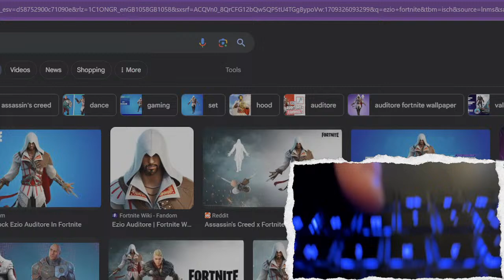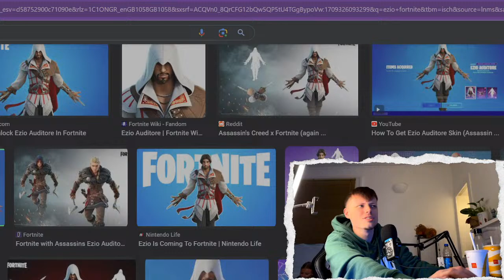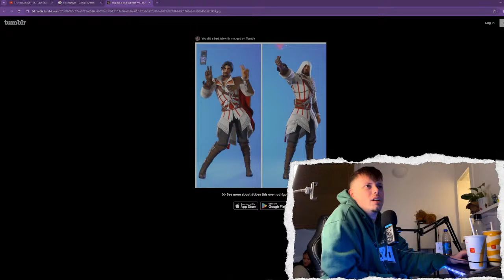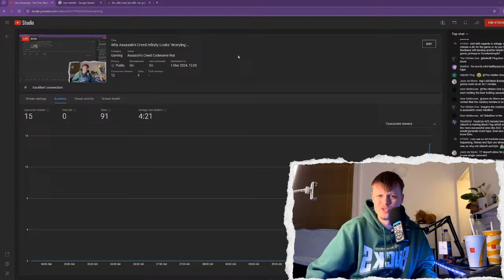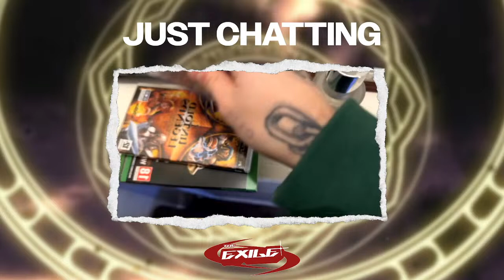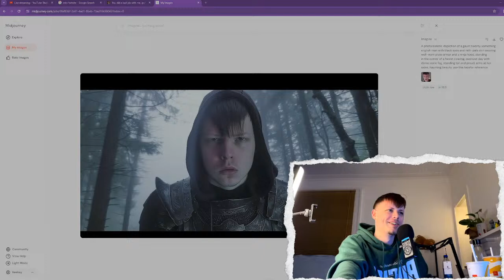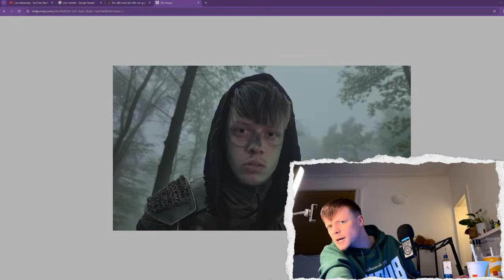Why Assassin's Creed Infinity Looks 'Worrying'...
Assassin's Creed stands as an expansive gaming franchise in the realms of open-world, action-adventure, and stealth genres. Ubisoft, the publisher, primarily entrusts the development to its studio, Ubisoft Montreal, utilizing the Anvil game engine and its more advanced iterations. Conceived by Patrice Désilets, Jade Raymond, and Corey May, the video game series explores a fictional, age-old conflict between the Order of Assassins advocating for peace and free will, and the Knights Templar seeking peace through order and control. The narrative weaves together historical fiction, science fiction, and fictional characters, intricately entwined with genuine historical events and figures. Throughout most games, players navigate the storyline by assuming the role of a historical Assassin, concurrently experiencing the perspective of an Assassin Initiate or a character entangled in the present-day Assassin–Templar conflict. Recognized as a spiritual successor to the Prince of Persia series, Assassin's Creed drew inspiration from Vladimir Bartol's novel "Alamut," which, in turn, is rooted in the historical Hashashin sect of the medieval Middle East.